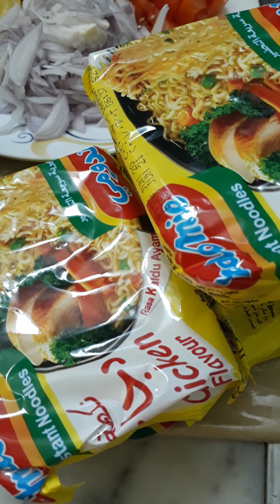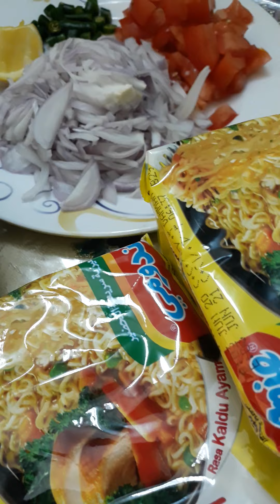জাল লেবুর মজাদার নুডলস spicy (lemons tasty noodles)